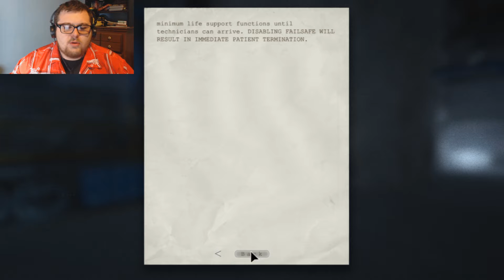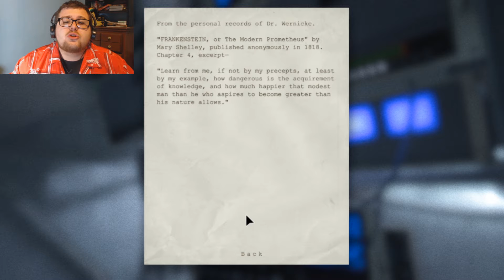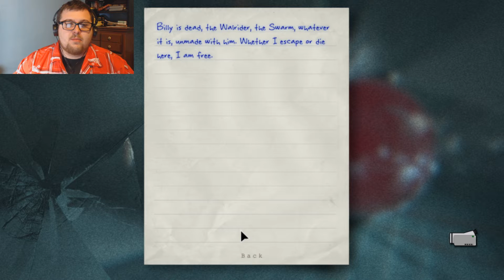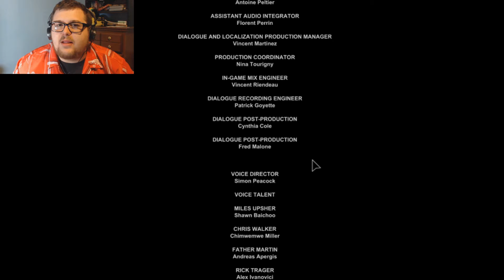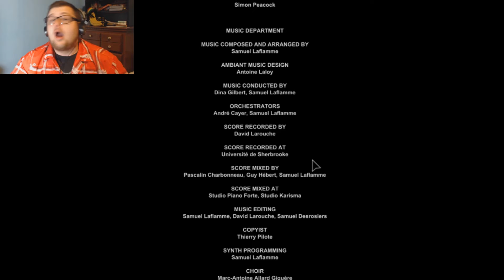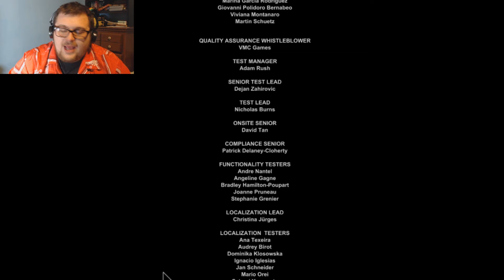Outlast! part 11 - GRAND FINALE! (end)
WE have arrived! Finally I can say I have put this game behind me and move on with my life. I say that, but I will definitely miss this series. Especially when I look back on this last part, which was exceptionally fun. Anyway, without further ado, I present the conclusion of Outlast!